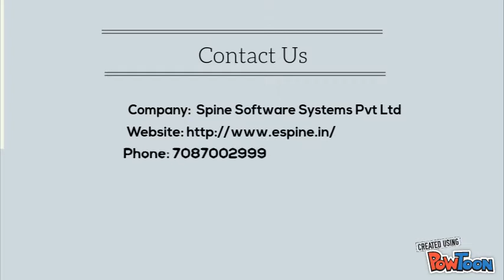Pharma Trader Software | Medical Billing Software | GST Software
Are you looking for Pharma Software but confused to choose right one? Watch Out this video and clear your confusion.